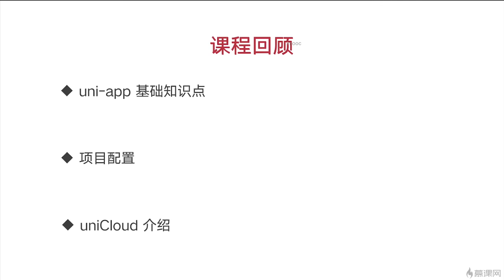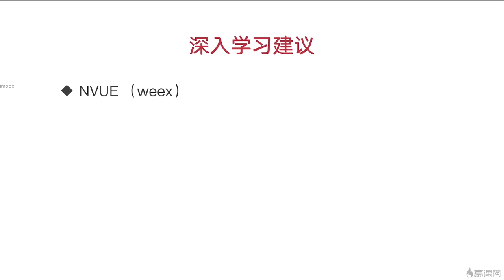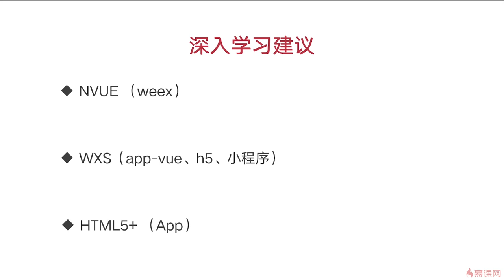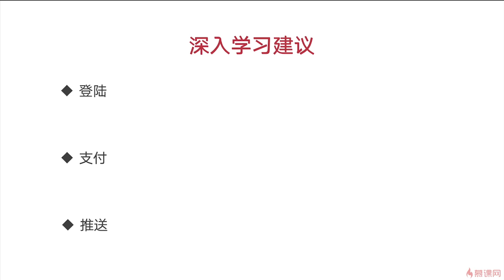13.1 课程回顾与总结｜uni-app 项目课程总结与展望｜uni-app & uniCloud 从零入门开发《IT技术资讯类跨端应用》项目实战